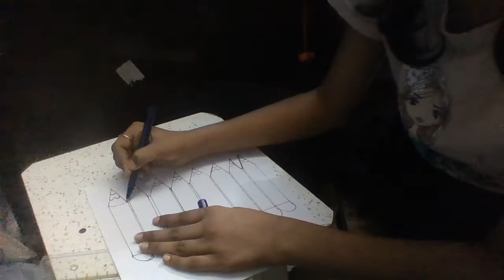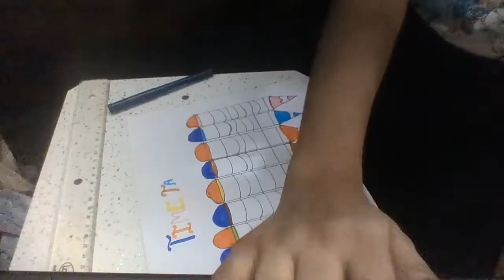HOW TO MAKE EASY TIMETABLE FOR SHCOOL